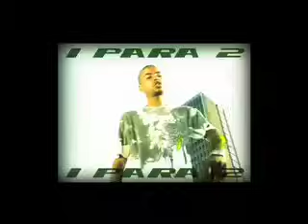Bruno M- 1 para 2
Kuduro